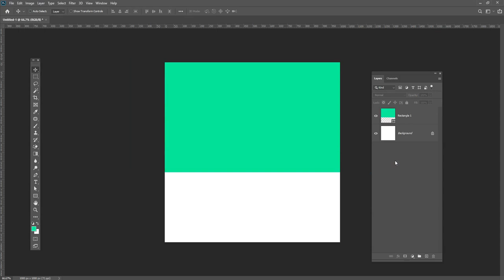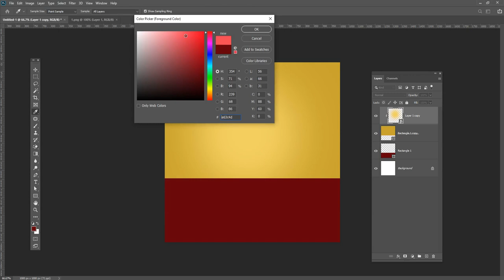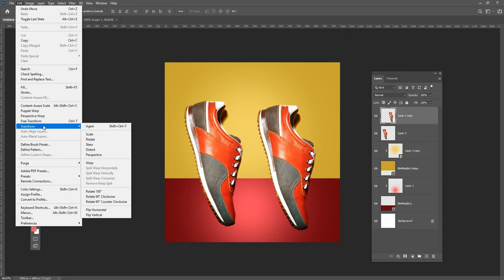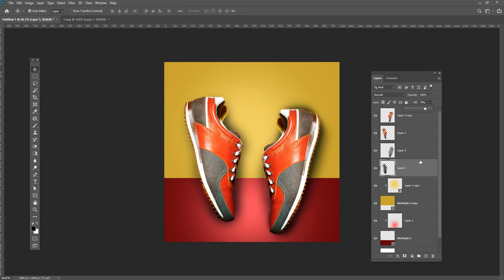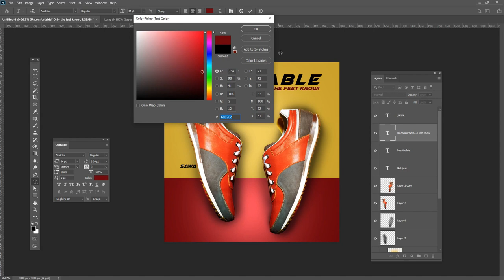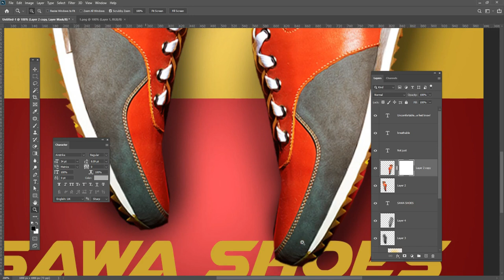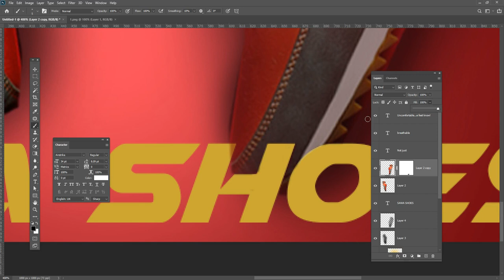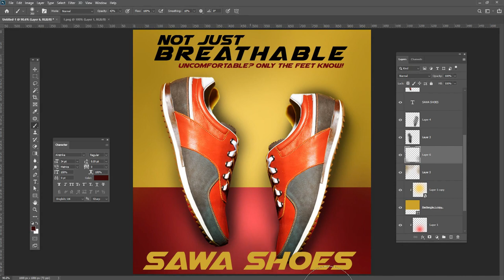Poster design for shoes advertisement Photoshop Tutorial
Hey everyone. In this tutorial, I will  Create Poster design for shoes advertisement Photoshop Tutorial social media and web

Coronavirus Poster Design Tutorial in Photoshop Urdu/ Hindi